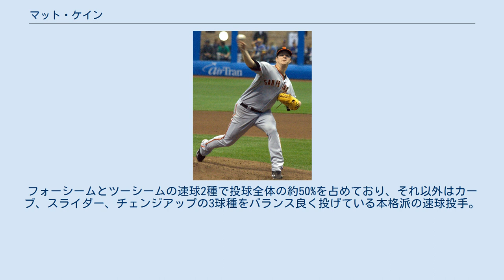マット・ケイン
マシュー・トマス・ケイン（Matthew Thomas Cain, 1984年10月1日 - ）は、アメリカ合衆国アラバマ州ドーサン出身の元プロ野球選手（投手）。
プロ生活をMLB・サンフランシスコ・ジャイアンツ一筋で通した。
ニックネームは「The Horse」。
 2002年のMLBドラフト1巡目（全体25位）でサンフランシスコ・ジャイアンツから指名され、8月29日に契約。
ルーキー級アリゾナリーグ・ジャイアンツで8試合に登板し、0勝1敗、防御率3.72だった。
 2003年はA級ヘイガーズタウン・サンズで14試合に登板し、4勝4敗、防御率2.55だった。
 2004年はA+級サンノゼ・ジャイアンツとAA級ノーウィッチ・ナビゲーターズでプレー。
合計で13勝5敗・防御率2.67・161奪三振を記録し、球団のマイナーリーグ最優秀選手に選出される。
シーズン終了後ベースボール・アメリカ誌のプロスペクトランキングにおいてチーム内で1位の評価を受けた。
 2005年はAAA級フレズノ・グリズリーズでプレーし、パシフィックコースト・リーグでリーグ最多の176奪三振を記録。
8月26日にジャイアンツとメジャー契約を結び、8月29日のコロラド・ロッキーズ戦で20歳10ヶ月の若さでメジャーデビュー。
9月9日のシカゴ・カブス戦で2安打1失点で完投勝利を挙げ、球団の最年少記録を更新。
2勝1敗・防御率2.33、先発した7試合の内6試合で2失点以下と好投した。
 2006年3月2日にジャイアンツと1年契約に合意。
開幕から先発ローテーション入りし、最初の7試合で1勝5敗・防御率7.04と打ち込まれるが、5月21日のオークランド・アスレチックス戦で1安打に抑えてメジャー初完封勝利を挙げた。
6月19日のロサンゼルス・エンゼルス戦では初回に1点を失うものの8回2死までノーヒットに抑えるなど高い素質の片鱗を見せた。
最終的にチームトップの13勝（12敗）・防御率4.15・179奪三振、リーグ3位の被打率.222を記録するが、制球に難があり好不調の波が大きかった。
ルーキー・オブ・ザ・イヤーの投票では5位に入った。
 2007年3月1日にジャイアンツと総額900万ドルの4年契約（2011年・625万ドルの球団オプション付き）を結んだ。
4月9日のサンディエゴ・パドレス戦で6回までノーヒットに抑え、7回を1安打1失点ながら敗戦投手となるなど打線の援護に恵まれず、7月末まで3勝12敗。
8月に4勝を挙げるものの、9月15日のパドレス戦で6回を1安打1失点ながら再び敗戦投手。
ランサポート（登板時の平均援護点）が3.20とリーグワーストで、自身初の200イニング・防御率3.65ながらリーグワースト2位の16敗（7勝）を喫した。
 2008年はリーグ最多の34試合に先発し防御率3.76・186奪三振を記録するが、ランサポートが前年より更に低下して2年連続リーグワーストの3.12で8勝14敗に終わる。
打線の援護に恵まれないことに対し「僕が投げる時だけわざと打たないわけではない」と発言している。
 2009年は開幕から好調で5月7日から7連勝を記録するなど前半戦で10勝を挙げ、オールスターゲームに初選出される。
7月までに12勝を挙げるが、以降は2勝6敗・防御率4.29と調子を落とす。
それでも14勝8敗・防御率2.89、リーグ最多の4完投を記録した。
ランサポートは4.25で前年より1点以上上昇した。
 2010年3月28日にジャイアンツと総額2625万ドルの3年契約を結んだ。
5月28日のアリゾナ・ダイヤモンドバックス戦で、マーク・レイノルズに打たれた二塁打と死球のみで1安打無四球完封勝利。
13勝11敗・防御率3.14を記録し、チームの10年ぶりの地区優勝に貢献。
自身初のポストシーズンとなったアトランタ・ブレーブスとのディヴィジョンシリーズでは第2戦に先発し、7回途中1失点（自責点0）の好投も勝敗付かず。
フィラデルフィア・フィリーズとのリーグチャンピオンシップシリーズの第3戦に先発して7回無失点で勝利投手となり、チームは8年ぶりのリーグ優勝。
テキサス・レンジャーズとのワールドシリーズでは第2戦に先発、8回途中無失点の好投で勝利投手となり、チームは4勝1敗で1954年以来56年ぶり、サンフランシスコ移転後初となるワー...